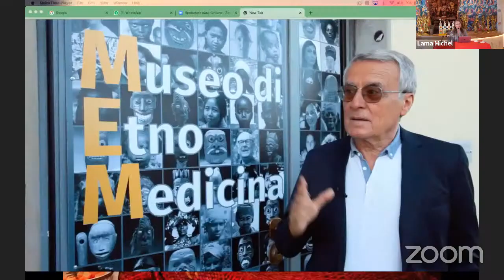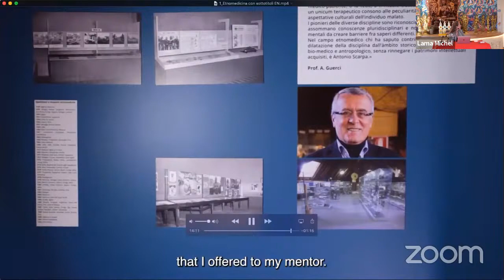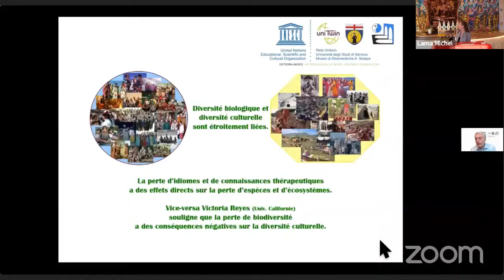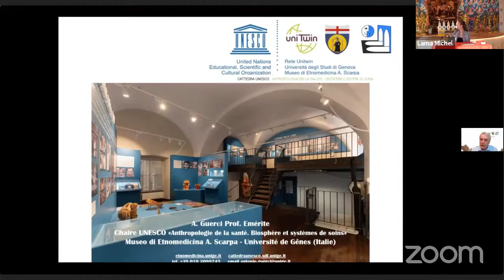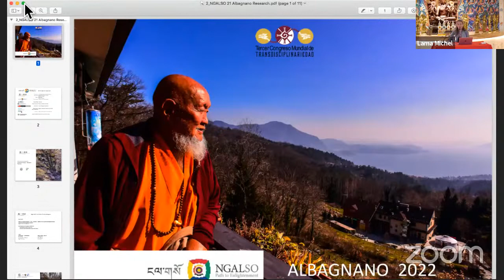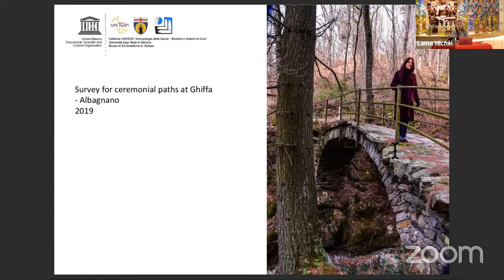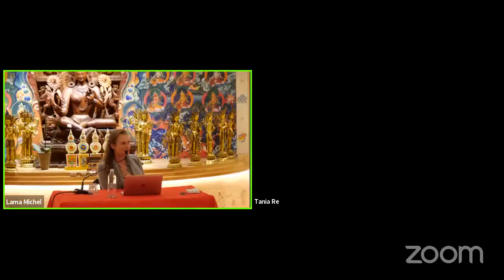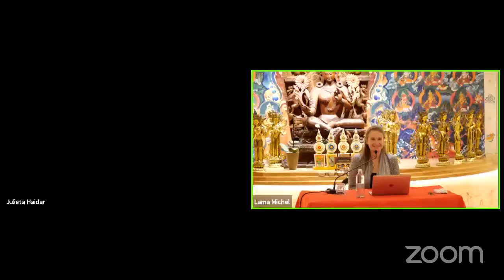WEDNESDAY, OCTOBER 6, 2021, INDIA, INDONESIA, AND ITALY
INDIA, INDONESIA, AND ITALY
Coordination Committee UTC, University of Firenze, Italy
Coordination UNESCO Chairs Italy and Helvetic Confederation

Transdisciplinarity and Heritage in the Ngalso Tradition

Opening
Aldo Marzano. President of the Italian Buddhist Union
Gabriella Lo Re. General coordinator Albagnano Healing Meditation Center
Anna Siri. Member UNESCO Chair of Genoa, Italy

Carolina Guidi. UNESCO Chair USI Lugano

Keynote lecture
“THE SCARPA MUSEUM OF GENOA PROJECT OF ANTHROPOLOGY OF HEALTH”

Antonio Guerci. UNESCO Chair of Genoa, Italy

Keynote lecture
“NGALSO TRADITION AT ALBAGNANO”

Lama Michel Rinpoche. AMHC Albagnano

Round table

“Material landscape and ancestral memory at Albagnano–Sacri Monti”

Adine Gavazzi. UNESCO Chair of Genoa, Italy.

“Intangible Heritage of NgalSo healing practices”

Tania Re. UNESCO Chair of Genoa, Italy.

“NgalSo as Mind-Body medicine for mental Health”

Rogier Hoenders. NgalSo Research Group.

“NgalSo practice in Public Health and Cancer prevention”

Paola Muti. NgalSo Research Group, Hamilton Ontario, Canada.